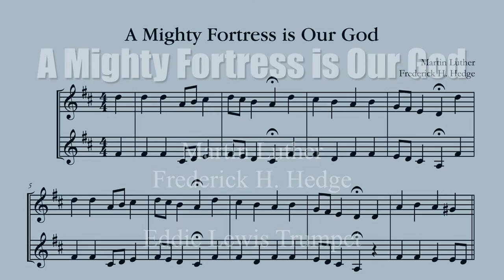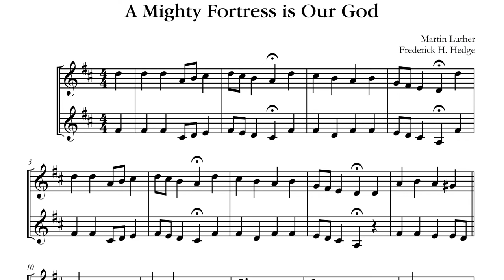A Mighty Fortress is Our God - Unadorned Trumpet Hymn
Martin Luther, ca.1529
tr. by Frederick H. Hedge, 1853

A mighty fortress is our God, a bulwark never failing;
Our helper He, amid the flood of mortal ills prevailing:
For still our ancient foe doth seek to work us woe;
His craft and pow’r are great, and, armed with cruel hate,

Did we in our own strength confide, our striving would be losing,
Were not the right Man on our side, the Man of God’s own choosing:
Dost ask who that may be? Christ Jesus, it is He;
Lord Sabaoth, His Name, from age to age the same,

And though this world, with devils filled, should threaten to undo us,
We will not fear, for God hath willed His truth to triumph through us;
The Prince of Darkness grim, we tremble not for him;
His rage we can endure, for lo, his doom is sure,

That word above all earthly pow’rs, no thanks to them, abideth;
The Spirit and the gifts are ours through Him Who with us sideth;
Let goods and kindred go, this mortal life also;
The body they may kill: God’s truth abideth still,